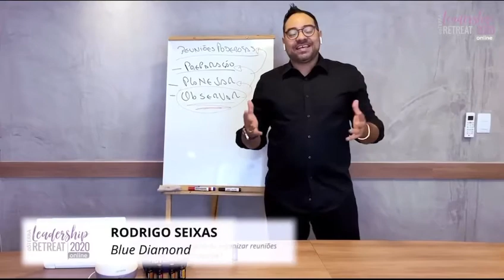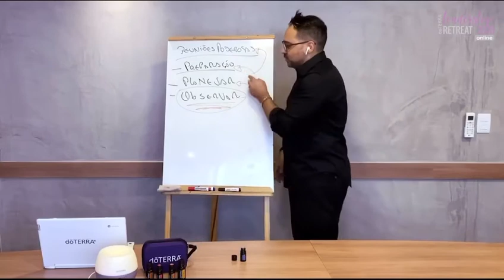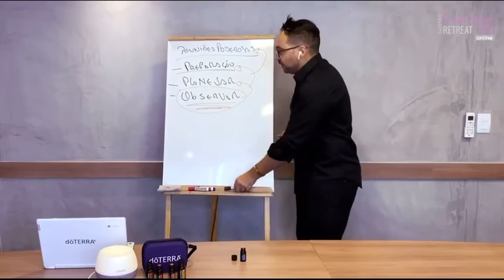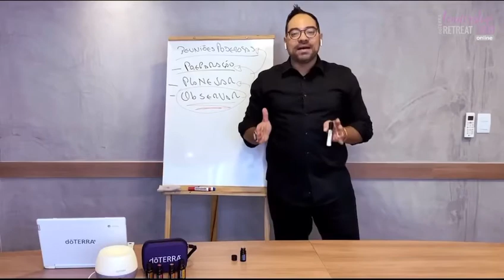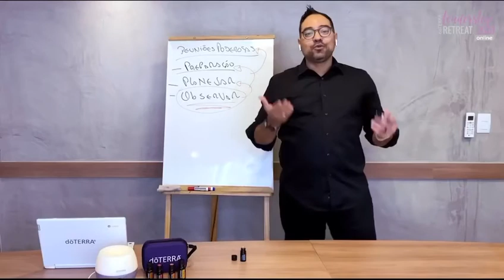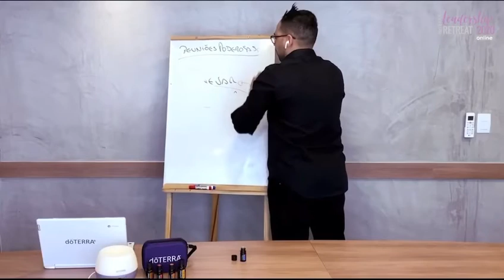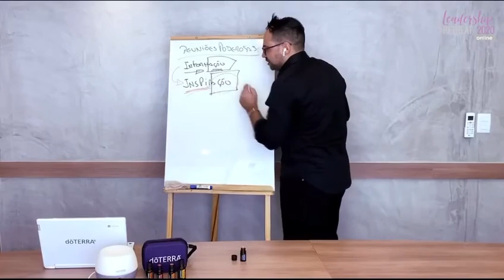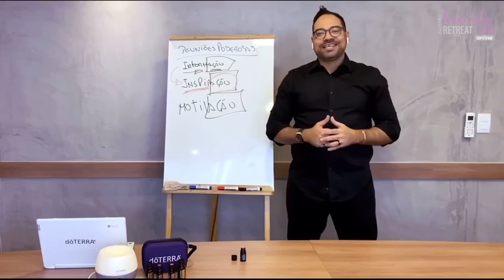Rodrigo Seixas - Leadership Retreat 2020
Sexta-feira, 22 de maio de 2020
Qual a importância de organizar reuniões semanais com a equipe?